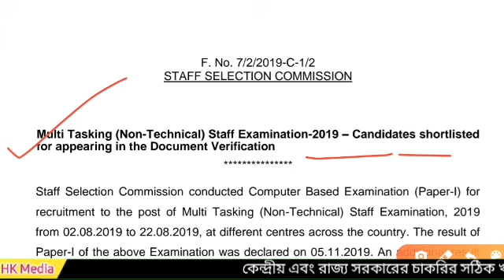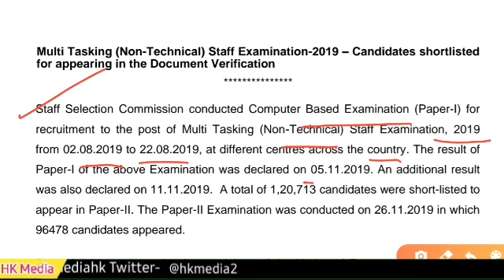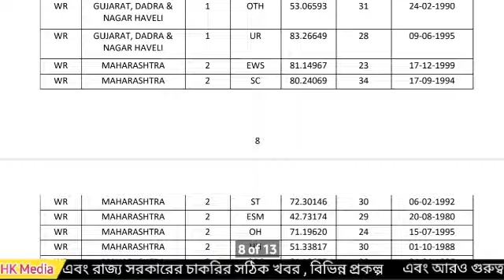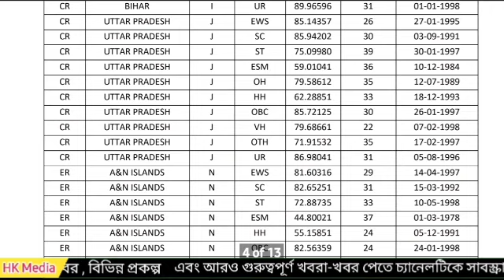MTS ( Non-Technical ) Result Published | Staff Selection Commission MTS Cut-Off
Also Follow Me These Social Networks  Link are Bellow :

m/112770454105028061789